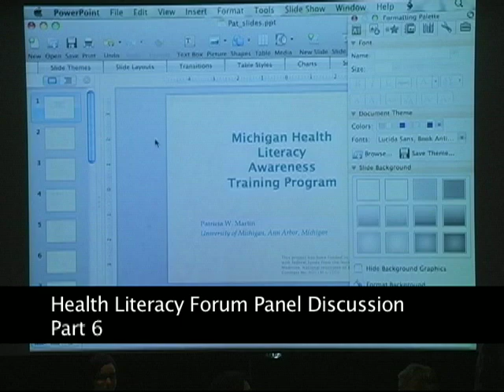Health Literacy Forum Panel Discussion Part 6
Due to the changing nature of health sciences and technology, some of the information in this video is likely to be out of date. For more current information on this and other health topics, please visit the Taubman Health Sciences Library homepage

In recognition of October as Health Literacy Month, the University of Michigan Taubman Health Sciences Library organized a two-day forum with the aim of building a community network to improve health communication. On the evening of Thursday, October 22nd 2009, the Taubman Health Sciences Library (THL) hosted a panel discussion of literacy statistics and local programs aimed at improving health literacy and health communication.